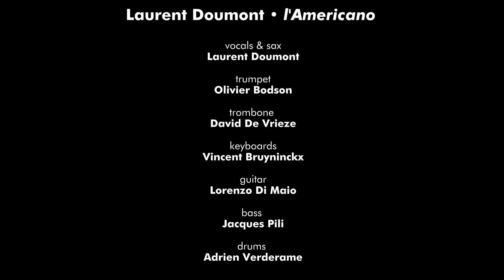Tintarella di luna - Laurent Doumont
Tintarella di Luna (B. Defilippi - B. Migliaci)

A song about tanning , as I like to call it on stage...
Not exactly, this song written for the great Mina tells the story of a beauty who prefers to take the colours of the moon rather than the sun’s, and when the moon is full, she becomes transparent...and even more lovely! This version features a Rock'n Roll intro and punchy solos of yours truly on saxophone and and the great Lorenzo Di Maio on guitar.

Recorded live at Theatre Marni, Brussels Belgium on September 2nd 2022

Laurent Doumont - vocals & sax
Olivier Bodson - trumpet
David De Vrieze - trombone
Vincent Bruyninckx - keyboards
Lorenzo Di Maio - guitar
Jacques Pili - bass
Adriano Verderame - drums

Directed by Maxime Baldewyns (Mendori Films)

Music mixed and mastered by Vincent De Bast (Sonar Studio)

Live sound & recording by Renaud Houben
Assisted by Martin Delval

Lights by Alice Creteur
Assisted by Ines Cavasco

Camera operators:
Michael Delforge
Toussaint Colombani
Mathias Rulens
Basile Beauvois
Maxime Baldewyns

Special thanks to the Marni team :
Joëlle Keppenne
Paulo Vilhalva
Marie-Charlotte Caux
Virginie Roy

Very special thanks to Nicolas Fiszman